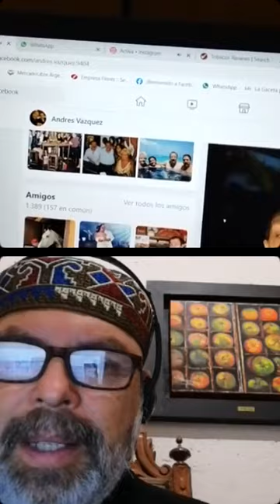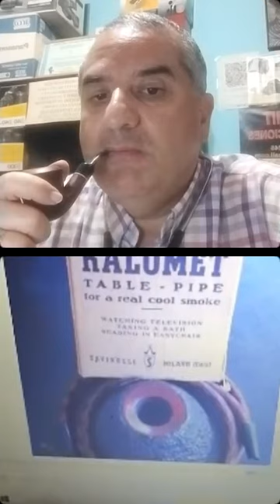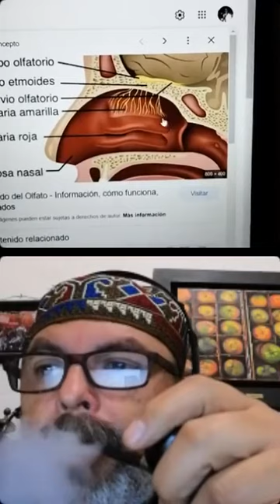PIPA CLUB ARGENTINA EL ABREZO CONSULTORIO PIPERO 17 CICLO ABCD APRENDIENDO A FUMAR EN PIPA EN VIVO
PIPA CLUB ARGENTINA EL ABREZO CONSULTORIO PIPERO 17 CICLO ABCD APRENDIENDO A FUMAR EN PIPA EN VIVO JUNTO AL DR. PIPE EMILIO DUMIT ARGENTINA Y EL DR. TOBACCO GUSTAVO CHAVEZCAMACHO MEXICO, COMPARTIMOS LA CLASE C DEL EXITOSO CICLO AYUDANDO A LOS COFRADES PRINCIPIANTES Y SENTANDO LAS BASES DEL PRIMER CURSO EN VIVO INTEREACTIVO DE COMO DISFRUTAR EL ARTE DE LA PIPA RESPONDIENDO TODAS LAS PREGUNTAS Y FORMULANDO CONSEJOS ÚTILES, AUSPICIA MY ROTT TOBACCO JANO BARBONE ARGENTINA, ABREZOS FELICES Y SANOS HUMOS